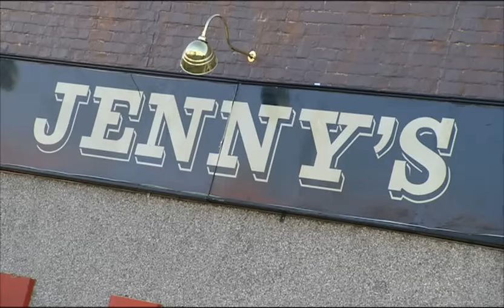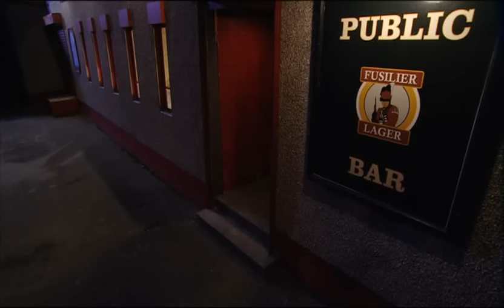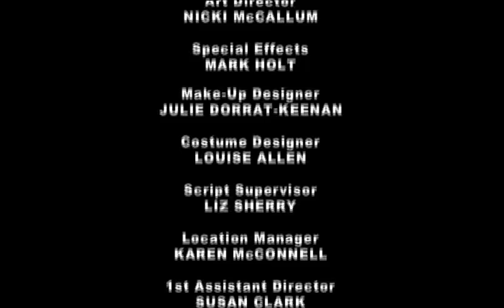Episode 1 Hotseat